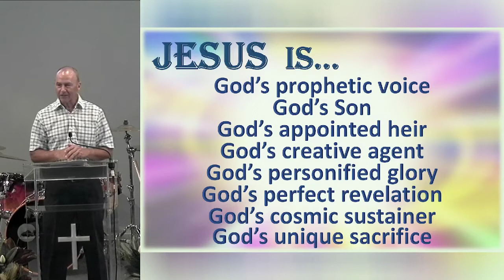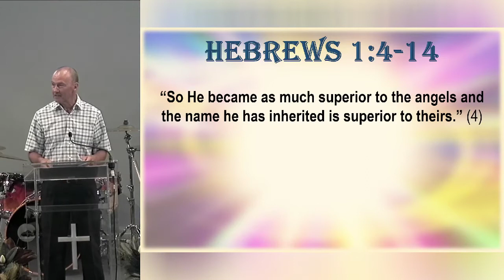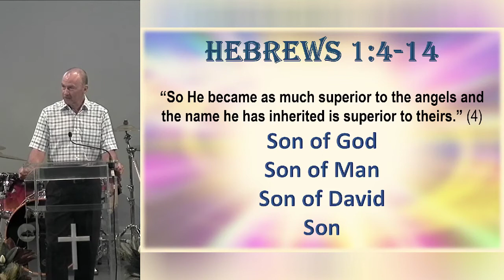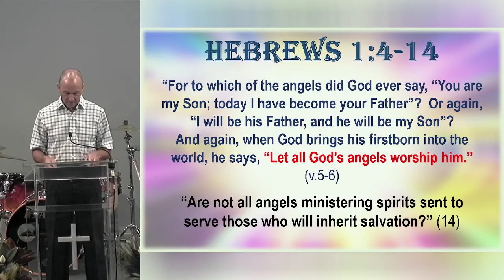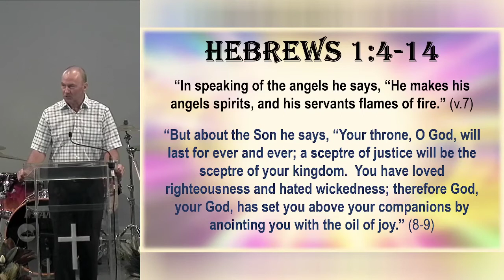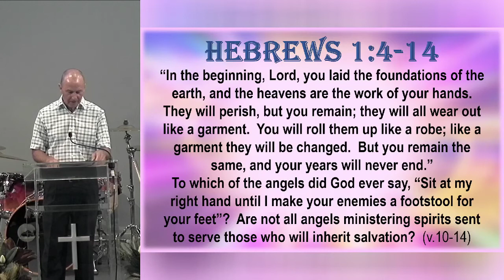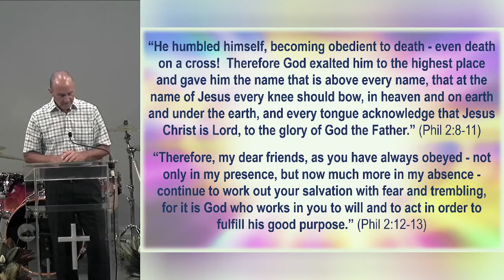His Name - 30 January 2022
Steve Christian speaks on "His Name" - Hebrews 1:4-14